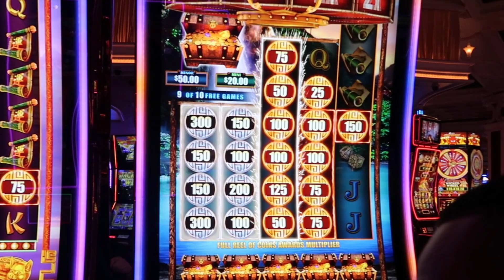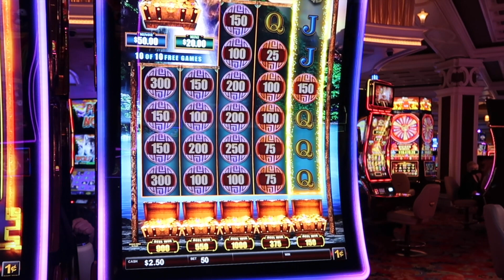The Wynn Buffet & Water Show (Lake of Dreams): Las Vegas